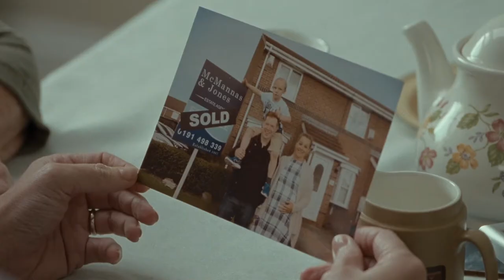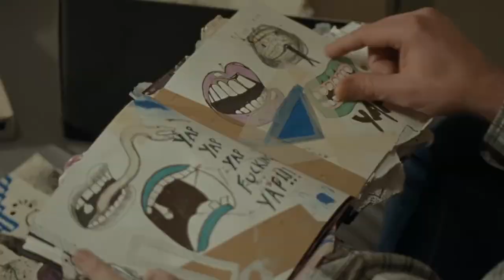Sorry We Missed You - Tráiler español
Dirección: Ken Loach
Reparto: Kris Hitchen, Debbie Honeywood, Rhys Stone, Katie Proctor, Nikki Marshall, Harriet Ghost, Linda E Greenwood, Alfie Dobson, Mark Birch, Ross Brewster, Julian Ions, Charlie Richmond, Brad Hopper, Mark Burns, Stephen Clegg, Norman Sansom, Jack Berry

¡ Subscríbete para no perderte los nuevos trailers de las películas, series y otros videos exclusivos.

Los derechos de autor de este video pertenecen a sus respectivas productoras y/o distribuidoras. El canal Trailer Adicto lo ha publicado solo a efectos de divulgación y sin ánimo de lucro.